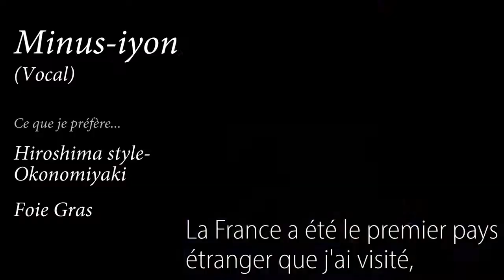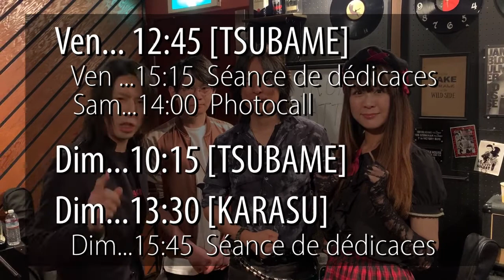IRON ATTACK! [Message à la communauté]